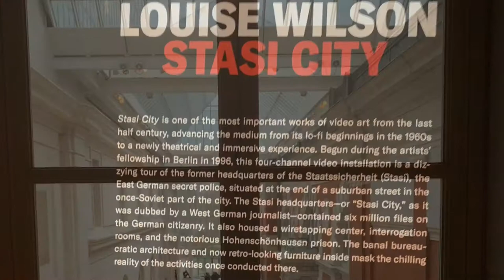Metropolitan Museum of Art jewelry exhibition Nov2018 MET upper east side Manhattan